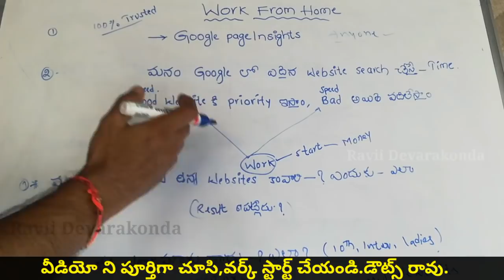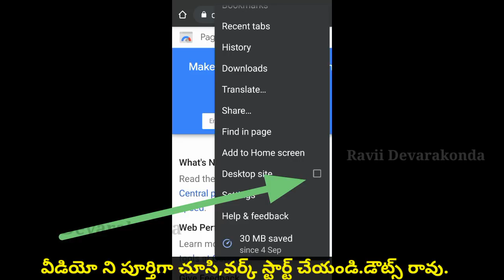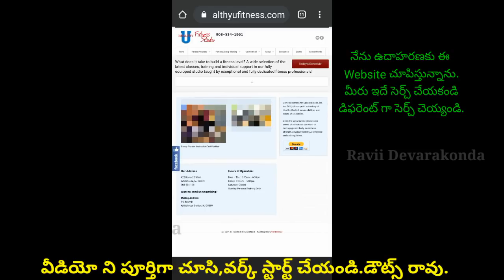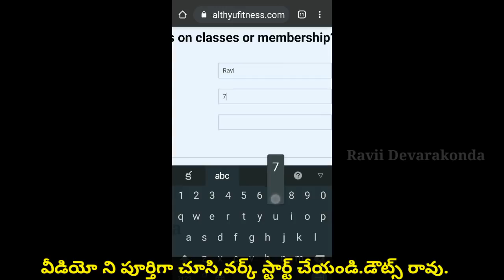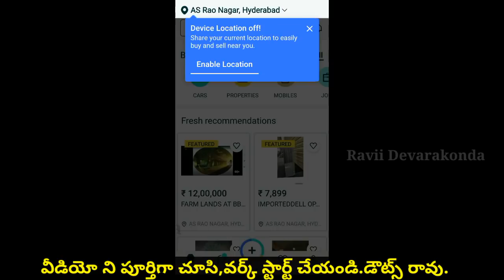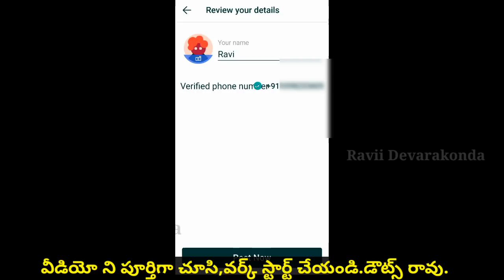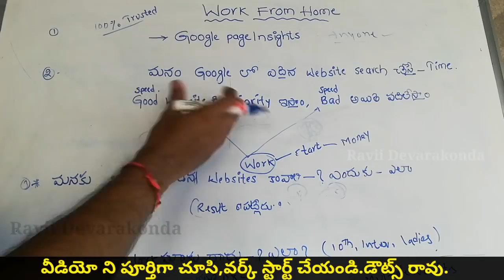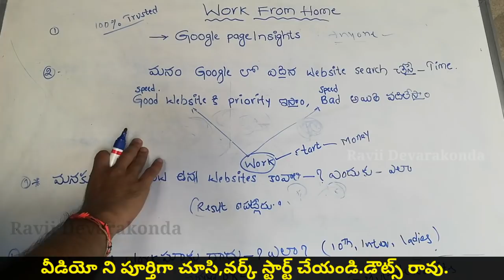Best work from Home jobs 2020|india Online job idea|for student|without investment|Part time jobs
Dear Un Employees & Sirs And mams
Every day We Are Going To Discussing About Google page insights And Bestworkfromhomejobs2020

We are Going to Discussing About WorkfromhomeJobs Details And Salaries with full Explanation.

👉టెన్త్,ఐటీఐ,డిప్లొమా
👉ఇంటర్,డిగ్రీ,బీటెక్ ఉద్యోగాలు
👉ఆన్లైన్,పార్ట్ టైం,ఫుల్ టైం ఉద్యోగాలు
👉యూట్యూబ్,బ్లాగింగ్
👉అన్ని ప్రైవేట్ మరియు ప్రభుత్వ రంగ ఉద్యోగాలను ఇక్కడ చూడొచ్చు,నేరుగా దరఖాస్తు చేయొచ్చు

A to z All jobs Apply Information will be Available Here.👇

Website వాళ్లకి Message పంపడం కోసం మీరు
Dukebadi అని మీ బ్రౌసర్ లో అంటే Google Chrome లో Search చేసి Open చెయ్యండి.

లేదా

All Jobs WhatsApp Groups 👇
Chat, Discussion, Messages,Job Info Group's

This  information available on this Youtube channel is for that only Educational purpose.
This channel  Doesn't provide Financial Advice.This channel strictly Strictly advice to viewers to never pay Any fee To Any website's or Freelancers.We Are giving Genuine Employment Information To  Everyone.

Please Notify Me If any copyrights found On This Video:-